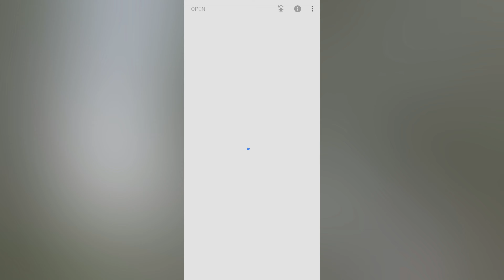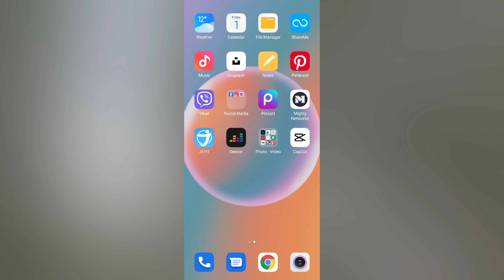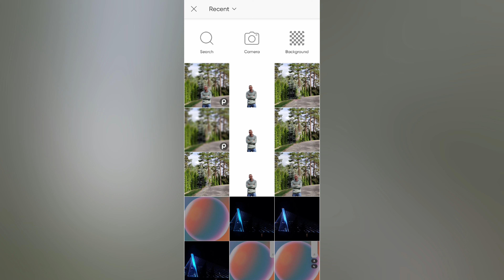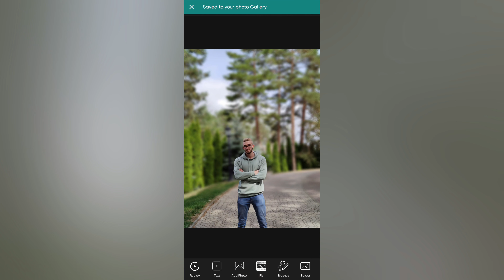Easy way to Blur Background on your photos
In this video, I show you how to blur the background on your photos using your phone.
Easy way to Blur Background on your photos using Picsart, PhotoRoom, and Snapseed
Portrait blur effect